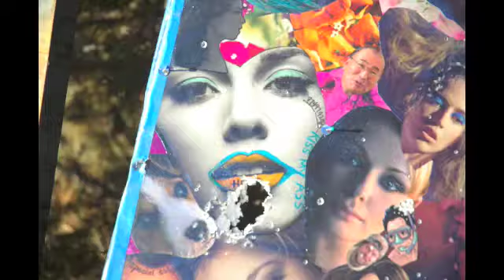NadaDadaShootOut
this is nevady–even the artists here wear their hick flags held high! El Jefe, Nino P, Stephanie, Dianna SiCal, DeaniO B, Asatista Libre, Trelala, Heir Sorg